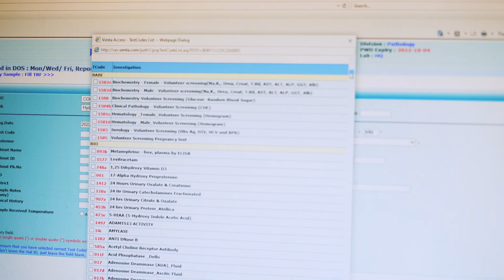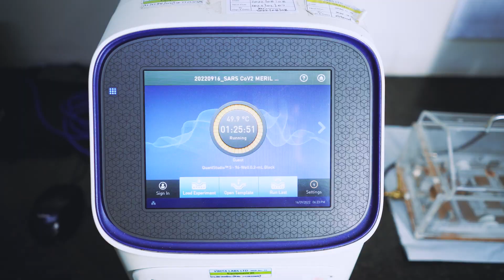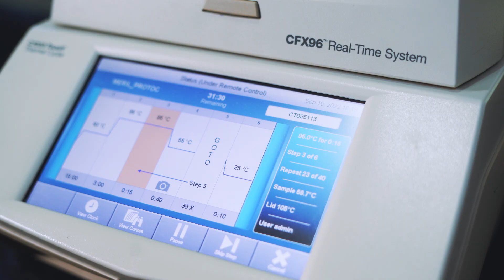Vimta Clinical Diagnostics - India's Premier Pathology Laboratory Network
We are delighted to present to you the video on Vimta Clinical Diagnostics.

The film showcases our Capabilities, Multiple Accreditations, Technologies & Quality in the Clinical Diagnostics domain.

At Vimta Clinical Diagnostics, we prioritize our customers' well-being, driven by the 3Cs - Care, Compassion & Commitment.

We thank our customers and partner for their unwavering support.

Happy Viewing!